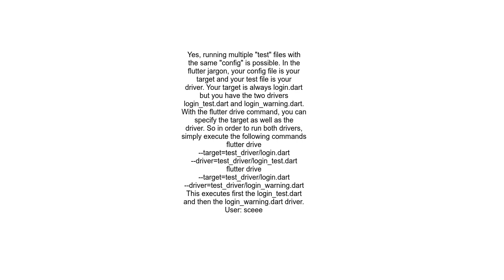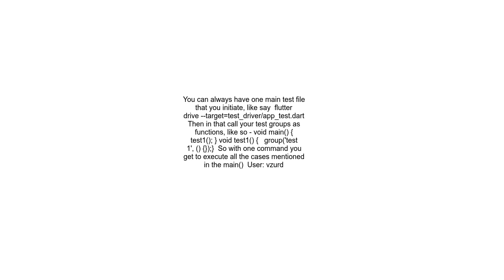Can I run multiple integration tests with one single config file in Flutter